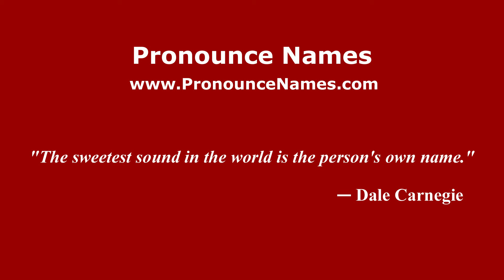How to pronounce Kingston Bridge (English/UK) - PronounceNames.com